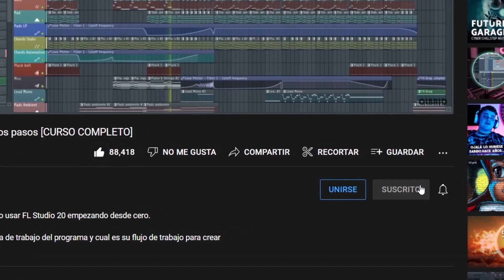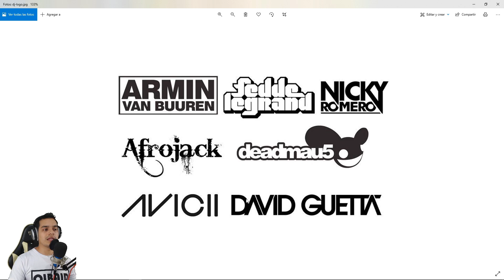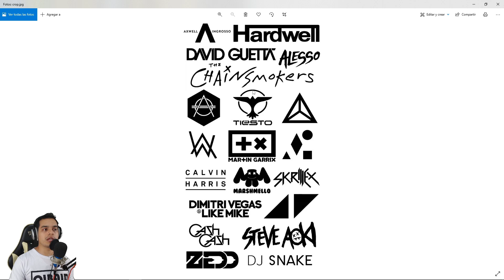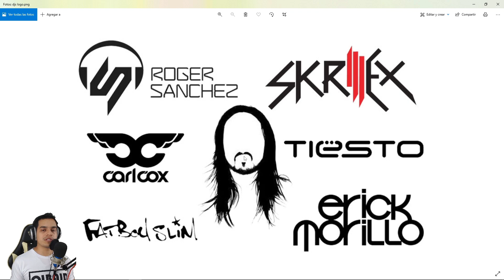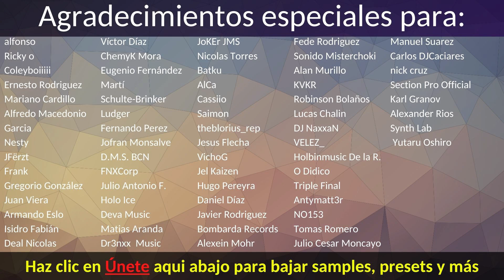👌Como hacer tu LOGOTIPO | Curso Marketing y Negocio Musical